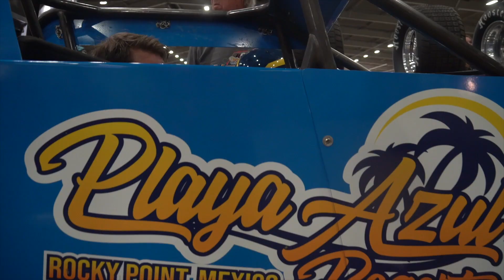Brian Smith: Sprints Cars & Hot Wheels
Brian Smith is an Ohio sprint car racer. After his race night is complete, he has many more races still to be ran. We tagged along with Brian after the World of Outlaws NOS Energy Drink Sprint Car Series race night at Sharon Speedway on September 24, 2022.